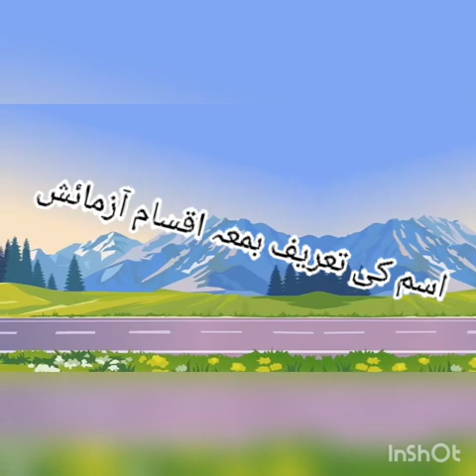7th DEC 2020 URDU CLASS II LECTURE 3